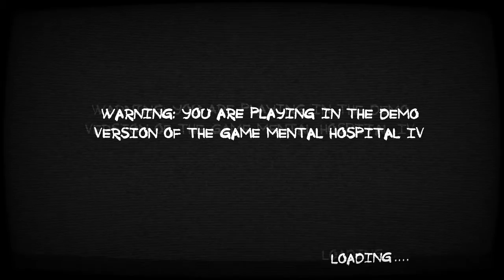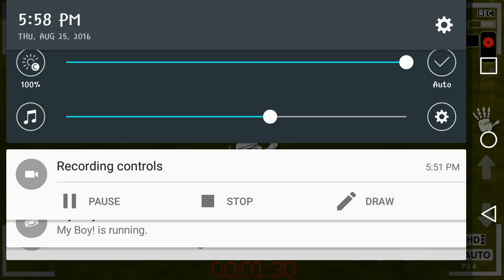Spooky lol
Gameing